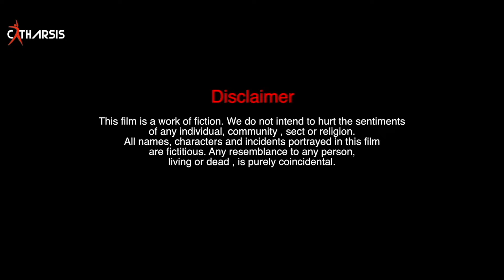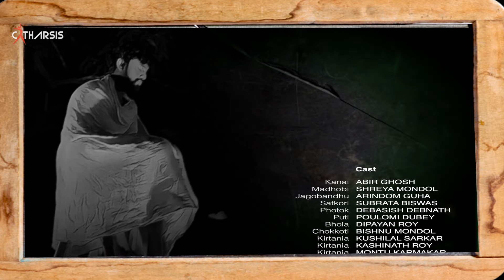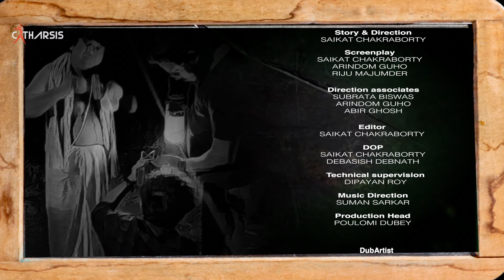ভূত প্রেম Ghost Love | A Bengali Short Film By Catharsis Innovate | New Release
Ghost Love (ভূত প্রেম) Bhoot Prem is a chilling ghost horror short film that ventures beyond the realm of the living to explore a forbidden romance that defies the boundaries of life and death.watch this short bengali films in catharsis innovate

Movie : Bhoot Prem (ভূত প্রেম)
Genre : Drama, Horror, Comedy
Cast : Shreya Mondal, Poulami Dubey, Abir Ghosh, Arindom Guho, Subrato Biswas, Dipayan Roy, Debasish Debnath, Kushilal Sarkar, Kasinat Roy, Montu Karmakar, Bishnupado Mondal

CREW

Script : Saikat Chakraborty, Arindom Guho, Riju Majumder
Directional Department : Arindom Guho, Subrato Biswas
Edit : Saikat Chakraborty
DOP : Saikat Chakraborty
ASST DOP : Debasish Debnath, Siddhartha Sur
TECHNICAL ASST : Dipayan Roy, Debasish Debnath, Siddharth Sur
POSTER DESIGN : Soham Roy
TECHNICAL SUPERVISOR : Dipayan Roy
VISUAL EFFECT & POST PRODUCTION : Catharsis
MAKEUP ARTIST : Nisha Sharma, Prativa Mukharjee
PRODUCTION HEAD : Poulami Dubey
PRODUCTION CONTROL : Dipayan Roy
ASST PRODUCTION : Prativa Mukharjee, Shreya Mondal

OFFICIAL

CHIF EXICUTIVE PRODUCER : SATYABRATA SANTRA
EXICUTIVE PRODUCER : SUBRATO BISWAS
OFFICE SUPERVISION : Chaiti Duttta
Digital Promotion Team : Poulami Dubey, Prativa Mukharjee, Sunny Roy, Dipayan Roy (3am Vlogs)

GITA BISWAS (habibpur)
MAYA MONDAL (habibpur)
TANUSHREE ROY (guptipara)
SUDIP ROY (guptipara)
HARI KAMAL SARKAR (guptipara)
PRODIP MONDAL (habibpur)
NITAI BISWAS (habibpur)

Location -
Jaipur, Post : Kamagachi, Thana : Taher Pur, Ranaghat, Nadia, 741254
Guptipara, Post : Guptipara, Thana : Balagarh, Hooghly 712512

now for the latest updates.

your Query :

short film
bangla short film
new bengali short film
bengali short film 2022
short films
ghost story